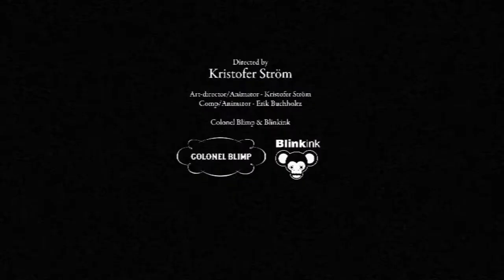Delta Heavy - Hold Me (Official Video)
What a video, a MUST see from Delta Heavy